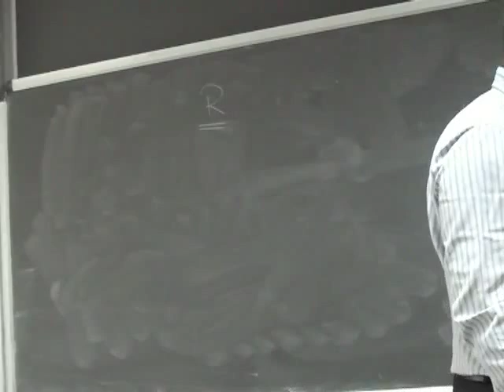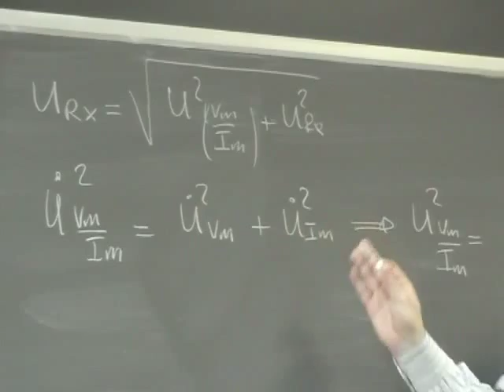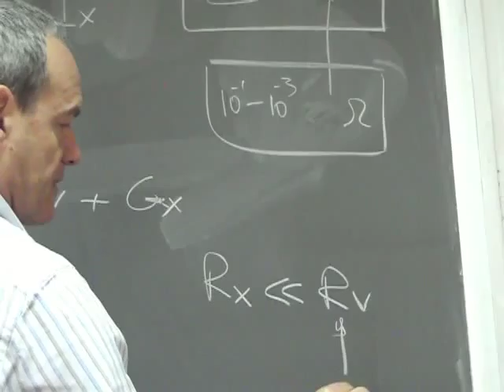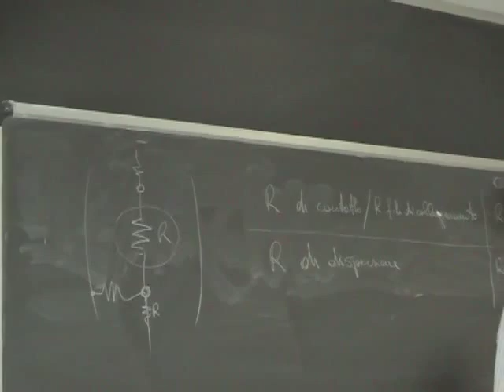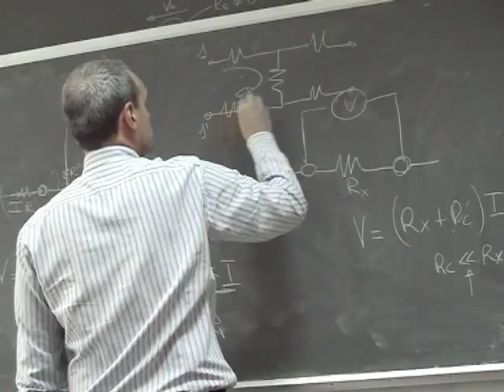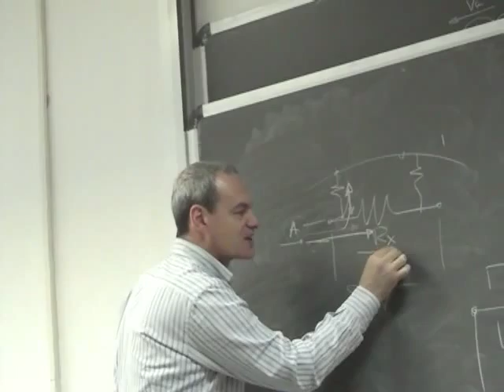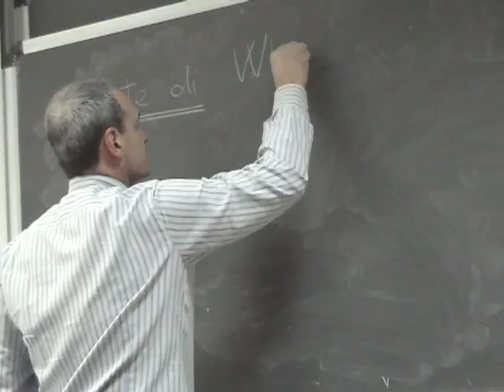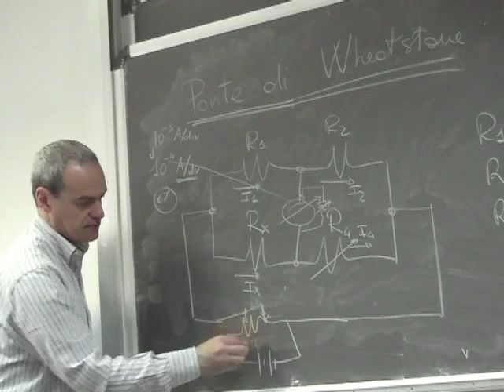Misure Lezione 11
Misure di resistenza; Metodo Volt-Amperometrico; Fenomeni parassiti nelle misure di resistenza (resistenza di contatto, resistenza di dispersione); Ponte di Wheatstone